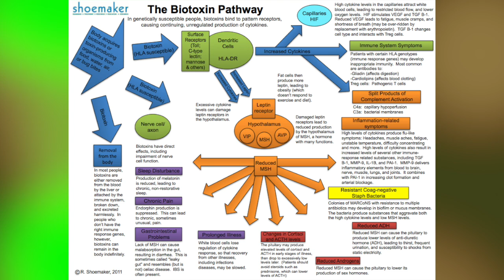Charmaine Bassett Trimm on Remediating Mold in Your Home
Two weeks after surviving a heart attack, Journal of Lifestyle Medicine Managing Editor Sven Hosford gives you an update on his condition. He has been getting round the clock treatment for mold poisoning for 15 straight days at Anyana-Kai, in Toledo, OH. Charmaine Bassett-Trimm, NMD, DM, MW, runs the place, and in this podcast, she details how mold poisoning can cause heart attacks, and almost every other medical condition. Then she gives the detailed instructions on how to remediate your home, as well all the possessions, the duct work and the air in it.

Hydogen Peroxide, specially produced to combat mold
Sterichelli
Bio-Stat
All available at Anyana-Kia
Anyanakai.com